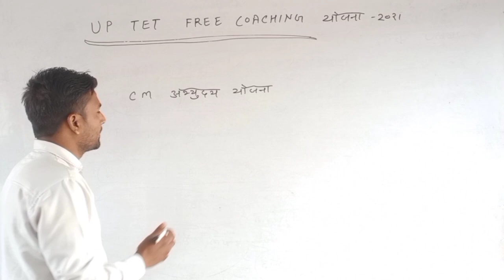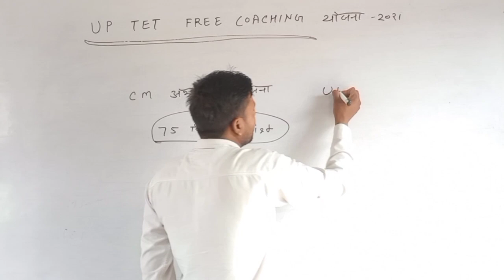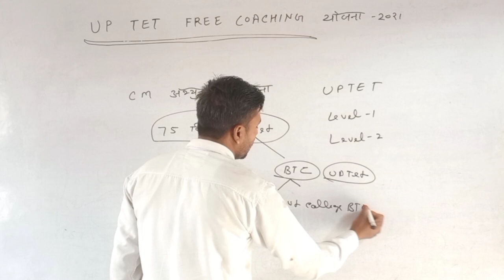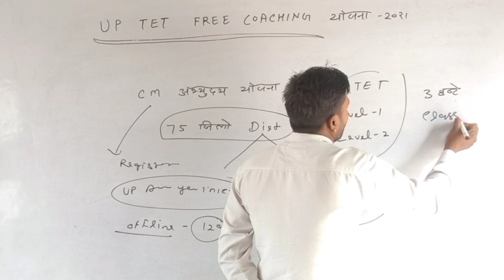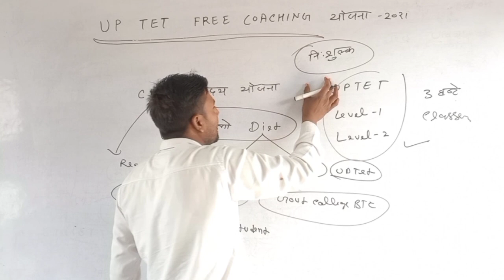UP TET government free coaching institute/sarkari yojana ke tahat free mein UPTET ki taiyari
इस वीडियो में हमने यूपीटेट के लिए सरकारी संस्थानों के द्वारा के द्वारा फ्री मे  किस प्रकार से की जा सकती है कहां पर आपको अप्लाई करना है यह बताया गया है